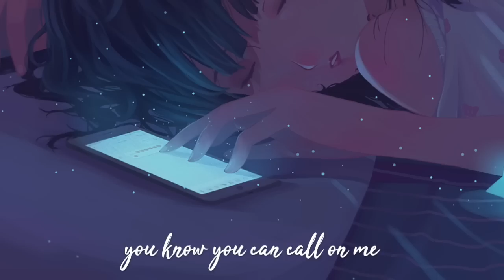⎛nightcore ‣‣‣ call on me ❇︎ lyrics⎠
┌༼ ˵ ° ᗜ ° ˵ ༽┐ boop
♔ song: call on me by starley
♔ font: tahu!
♔ anime:
♔lyrics :

when you're low
and your knees can't rise
you feel helpless
and you're looking to the sky
some people would say
to accept defeat
well if this is fate then we'll find a way to cheat

cause oh, oh, oh, oh, we'll say a little prayer
but oh, oh, oh, oh, if the answer isn't fair
you know you can call on me
when you need somebody
when you can't stop the tears from falling down

and the road is dark
and i'll guide you
with the beating of my heart
and if the cavalry
and the help don't come
well, then we'll find a way
to dodge a smoking gun

but oh, oh, oh, oh, if the answer isn't fair (then call on me)

when you're, you need someone
you need somebody to cling to
you need somebody to dry your tears
and when you're, you need someone
just call on me, love
on me

all rights belong to starley and morncolour.  if there are any copyright issues or if you want me to take down the video, feel free to message me privately and it will be taken down in the next 48 hours :)